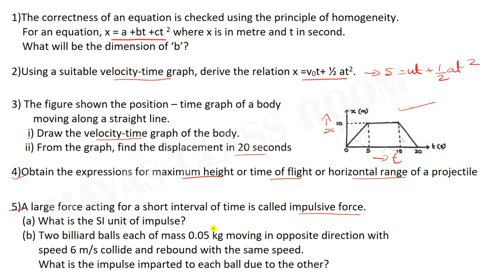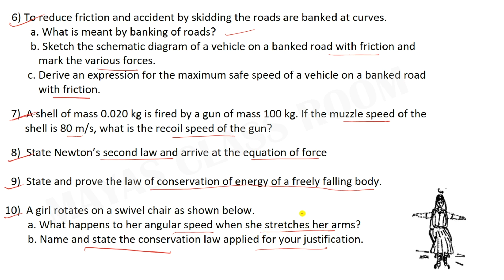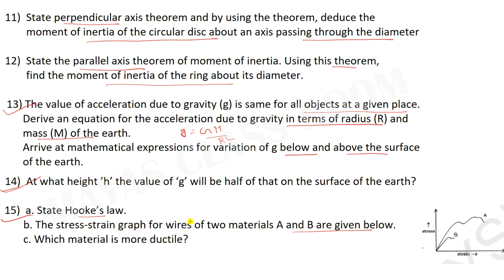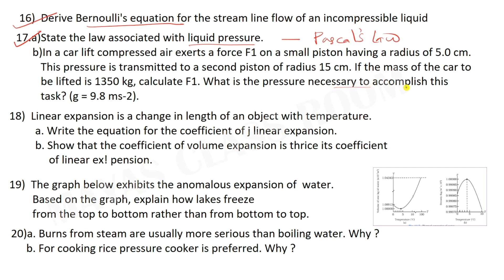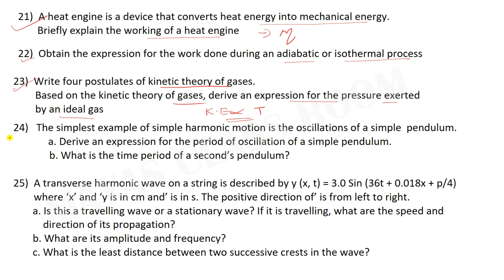Plus One Physics // Focus Area Sure Questions// Class11 Physics 100% Sure questions// Malayalam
Kerala  Syllabus
Physics
Focus Area Sure Questions